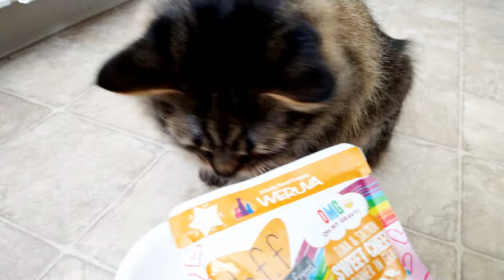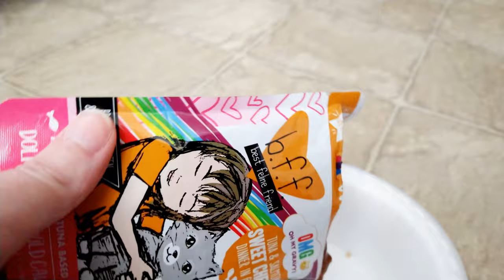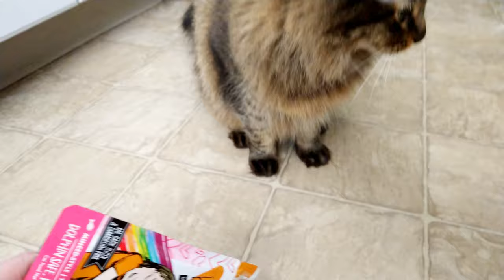Waking up with Bob the Maine Coon Cat!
Good morning! It's time to feed Bob the Maine Coon cat his breakfast. The Maine Coon is the largest domesticated cat breed. Fortunately Bob is on the small side of the scale. It is one of the oldest natural breeds in North America, specifically native to the US state of Maine, where it is the official state cat. This one lives in Oregon. It has a distinctive appearance and good hunting skills.
Other names: Coon Cat, Maine Cat, Maine Shag, American Longhair, American Coon Cat, American Forest Cat
Origin: Maine, United States of America